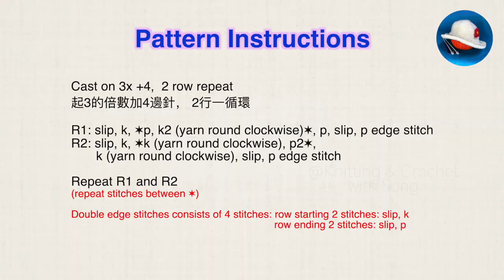Beautiful Easy Stitch Pattern for Borders, 2 x 1 Rib Stitch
彈性很好的螺紋花，織適合織底邊等各種邊。